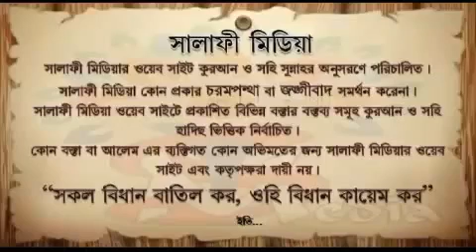মোবাইল ফোনে বিবাহ করা যাবে কি ? শায়েখ আখতারুল আমান মাদানী ।